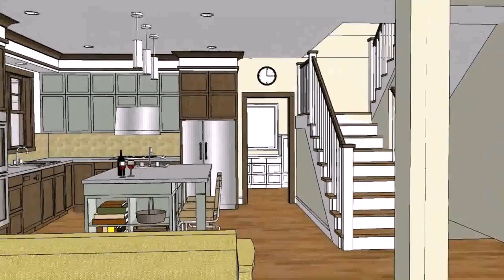Modern House Interior Design In The Philippines (see description)